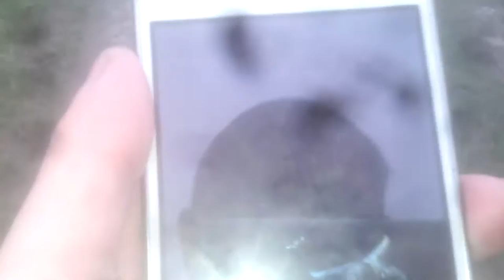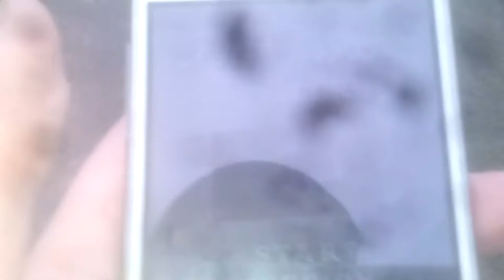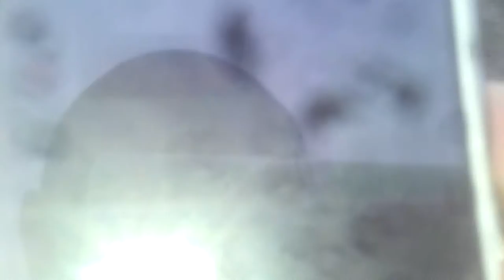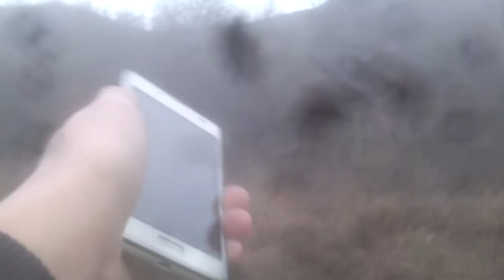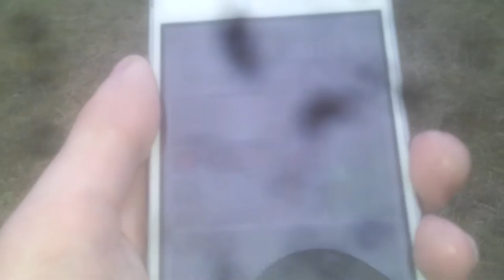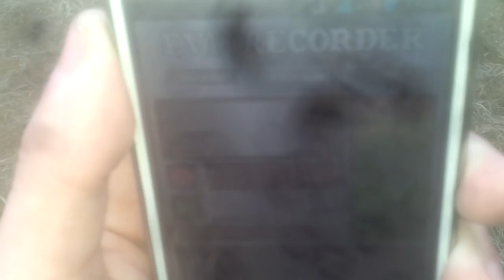Chasseurs de fantôme les bois s1 E4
Désolé pour le vent mes bon dit bonne vidéo à vous ;)